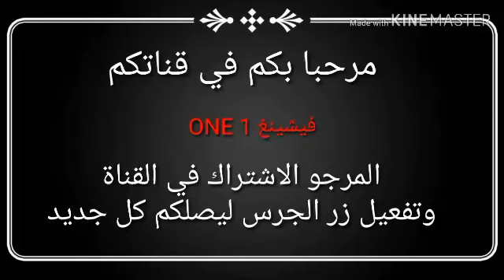حصيلة هاد الصباح صيد سمك الدرعي او بوشوك loup تقنية سبينينغ رايس chams Pescador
طريقة تحضير البيلوطة | طريقة تحضير العجنة | طريقة تحضير المراغة للصيد | طعم للسمك م | ن.

طريقة تحضير البيلوطة أو العجنة قسم الصيد بطريقة البيلوطة (العجينة).

طريقة تحضير البيلوطة أو العجنة للصيد.

طريقة تحضير البيلوطة أو العجنة.

تحضير بيلوطة · اسهل طريقة لذهاب الى لمصيد لصيد سمك شرغو و الدرعي و زريقة · -البيلوطا لصيد الشرغو.
طريقة تحضير بيلوطة بسنيدة بيلوطة الأصلية لصيد شرغو زريقة درغي.

تحضير بيلوطة · أكبر كميات صيد سمك في العالم شيء مدهش.

9 تحضير بيلوطة السردين البلوطة الفعالة للصيد.

المعانات الصياد المغربي -  معانات الصيادين بالقصبة في شاطىء المضيق مع اصحاب الشباك · معانات الصيادين بالقصبة
معانات الصيادين بالقصبة في شاطىء المضيق مع اصحاب الشباك.
معانات الفلاح المغربي  الصغير.